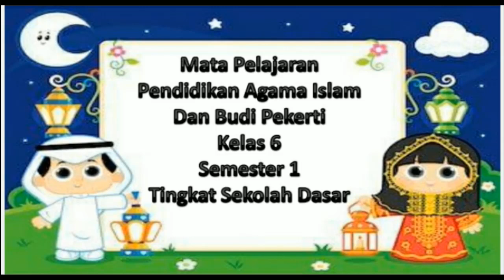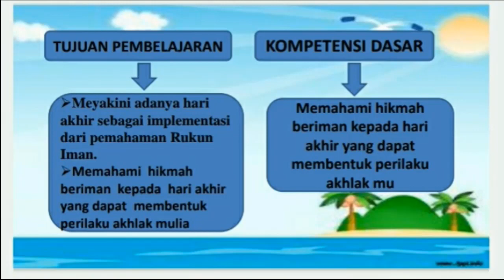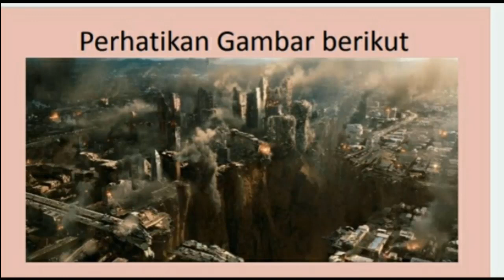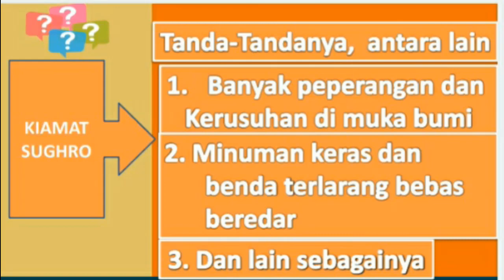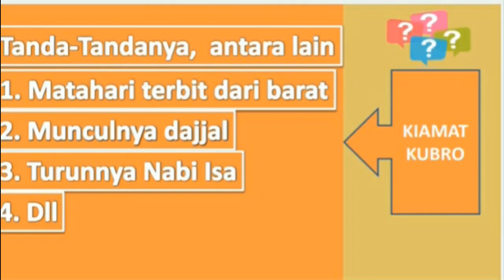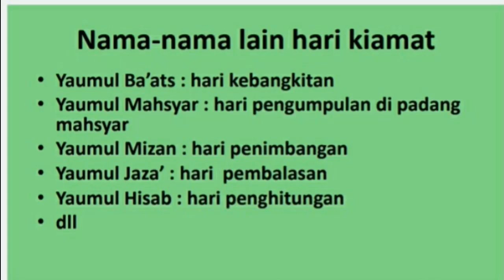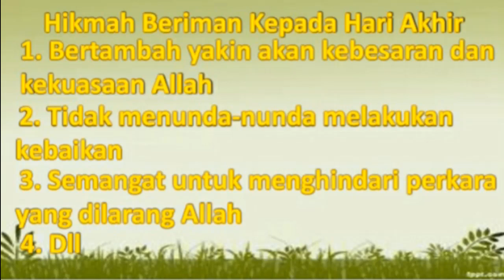Ketika Bumi Berhenti Berputar | Pendidikan Agama Islam Dan Budi Pekerti (PAI) Kelas 6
Pengajar : Muhayanah, S,Ag

Content Creators :

1. Muzdalifah, S.Pd
2. Muhayanah, S,Ag